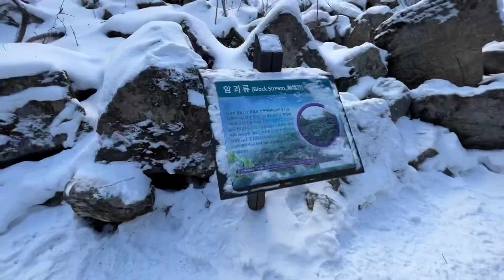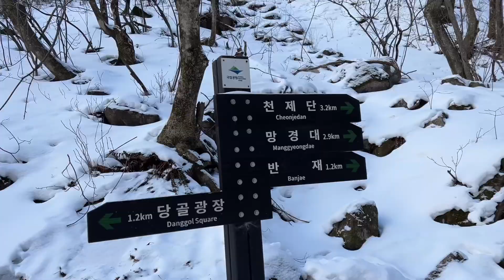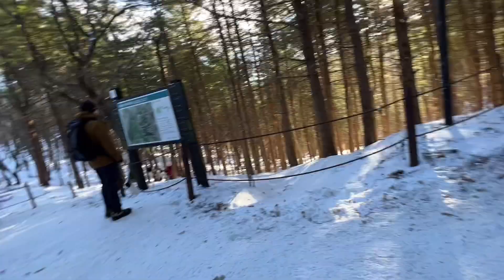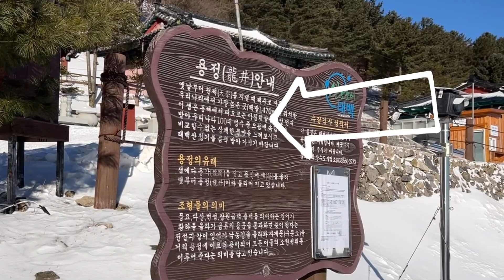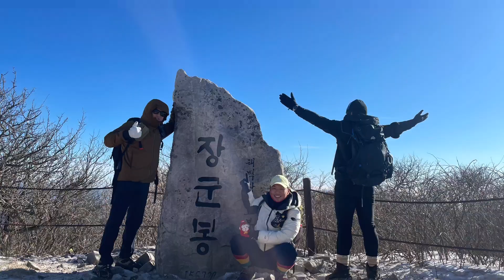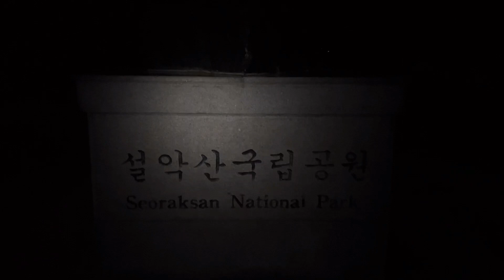태백산의 아름다운 설경을 보고 왔습니다. / 태백산 호프와 나이트는 또 다른 즐거움!!🤣